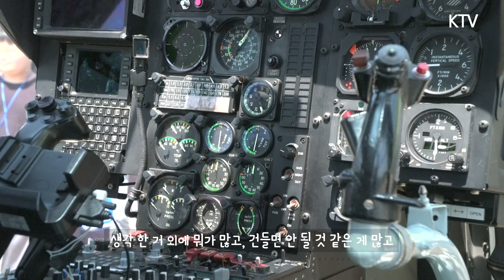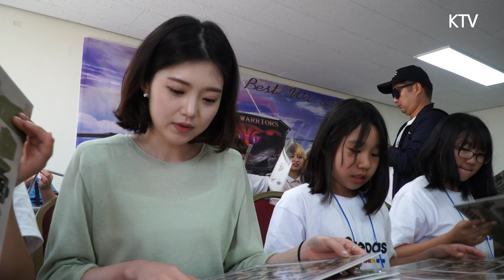남양주헬기부대로 KTV 와 DAPA과학교실~!! [방위사업청]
KTV 와 함께 촬영한 DAPA과학교실 영상입니다.

                ☞ 방위사업청 공식 SNS ☜